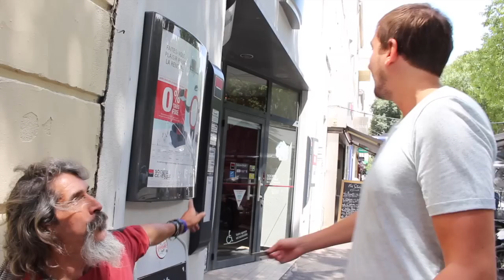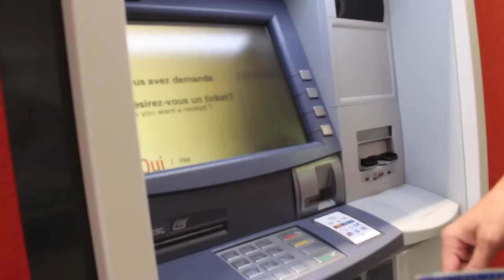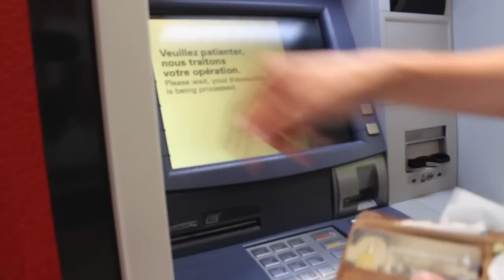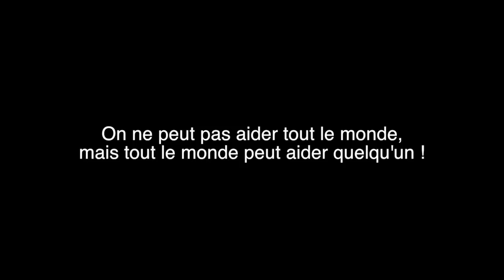La Solidarité Commence Par le Partage.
🔥 Rejoignez des milliers d'abonnés solidaires en vous abonnant à la chaîne ☝🏼

► NOS PARTENAIRES :

Un grand MERCI
Vincent MACARIO